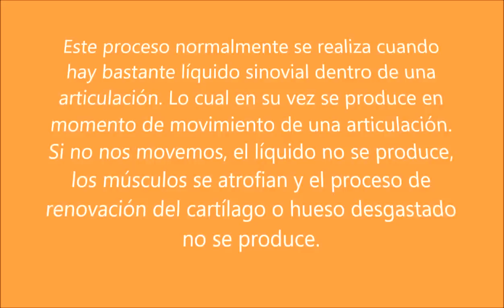Dos simples ejercicios para aliviar dolor de pecho y parte alta de espalda.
En este vídeo os enseño dos simples ejercicios que os ayudarán quitar dolor de espalda alta o de pecho. A veces dolor de espalda alta se repercute en el pecho. Haciendo estos ejercicios para espalda cada día un par de semanas podréis tratar dolor de pecho y espada. Aquí podéis ver otros ejercicios muy buenos que os van a ayudar aliviar dolor de espalda. Deseo a todos mucha salud.